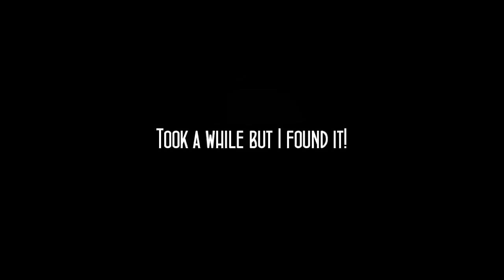Cry Plays: The Witch's House [P3]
You know I honestly wasn't expecting much from this game at first. After Ib I thought this would just be full of jump scares, spooklyboogyboos and no real story. Well after finishing it last night I've come to realize well shit: This game's story is actually very awesome. Comes out of left field and catches you off guard all at once.

I really think you guys will enjoy it if you stick through with it - and hey. Guess what? Walking Dead Episode 5 comes out on PC in 5 days. That'll be fun, yeah? Yeah. It will.

So if this isn't your thing, just be patient - pull up some iced tea, kick back and poke your head in whenever you feel like. Don't feel obligated to sit through everything even if you don't like the content. I fucking love this stuff. I'm just happy to share it with you guys.